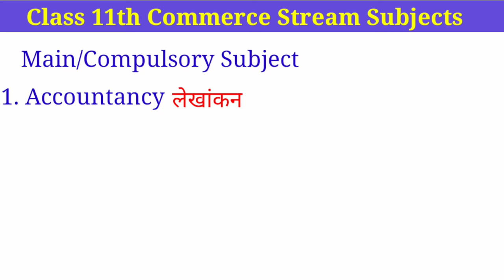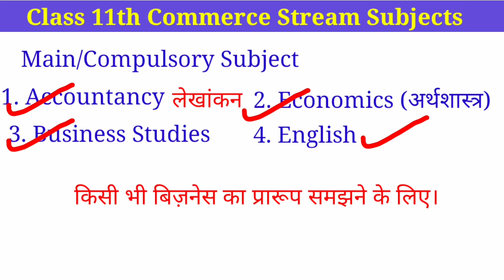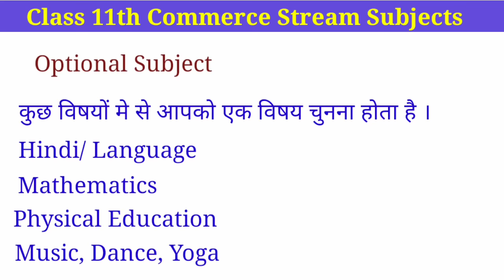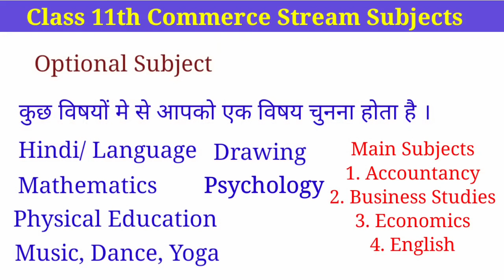Commerce Stream full information Class 11th | commerce class 11 subjects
Commerce Stream full information Class 11th
commerce class 11 subjects
commerce stream subjects
class 11 commerce subject
commerce subjects class 11
commerce stream subjects in 11th
class 11th commerce subject
commerce me kon kon se subject hote hain
commerce me kya kya subject hota hai
commerce class 11